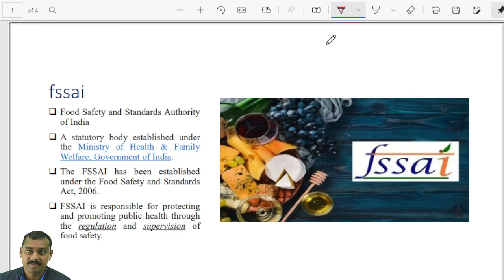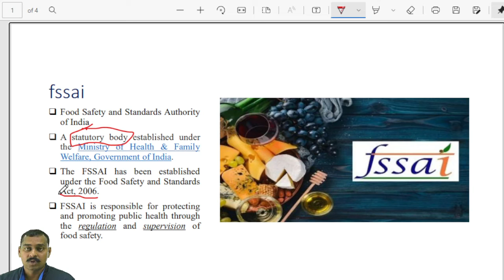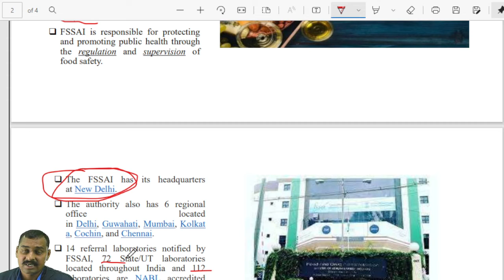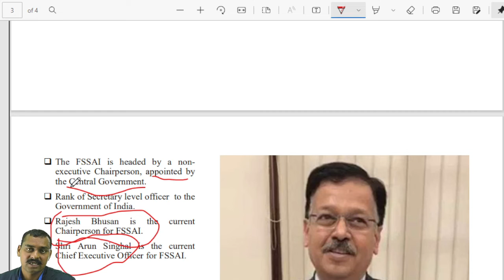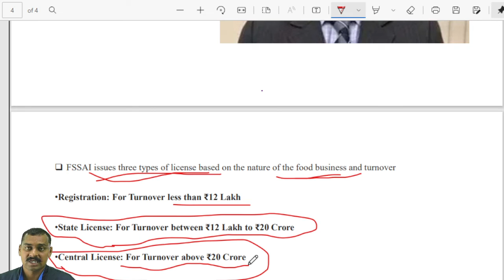fssai का परिचय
fssai क्या है, कैसे काम करती है